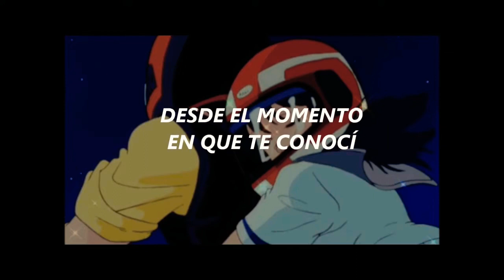Shinhwa - Only One (Subtitulado en español)